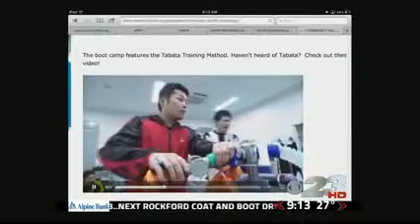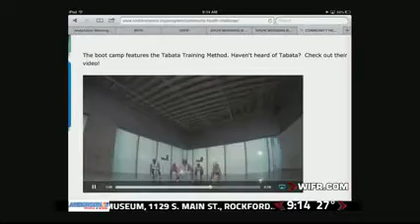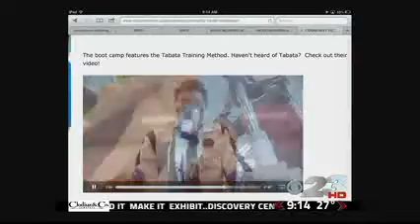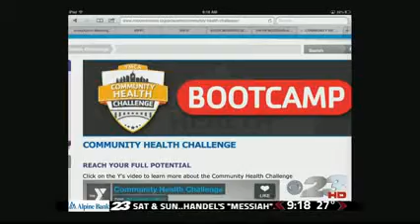Community Health Challenge Interview (WIFR)